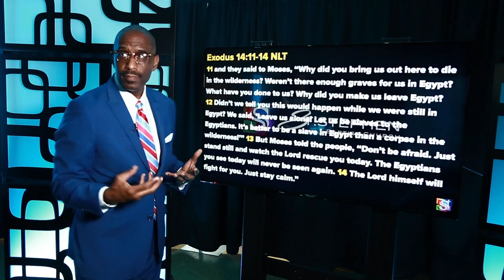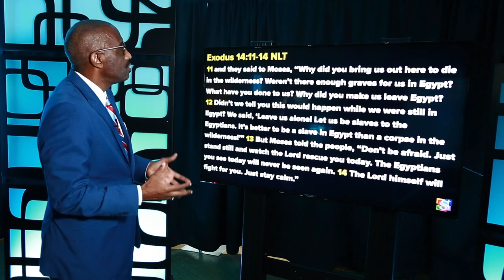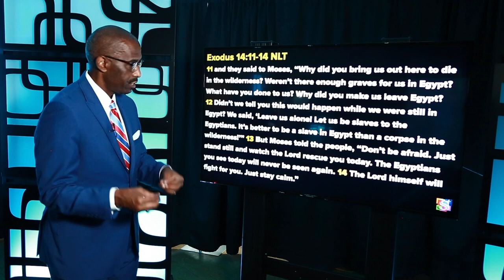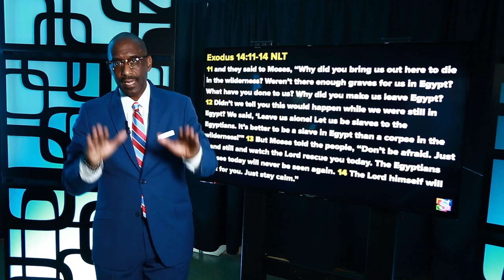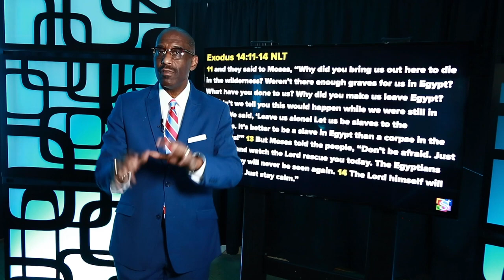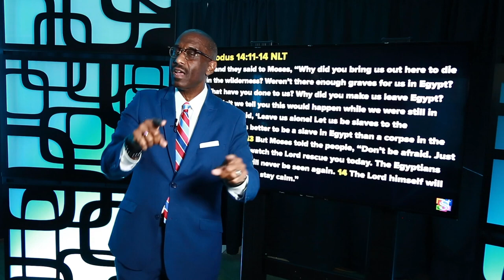Powerful Points to Ponder - KNOW FEAR : Fear of the Future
This week we are revisiting Rev. Dr. Kevin W. Cosby's Powerful Points to Ponder on the topic of Fear. Rev. Cosby helps us to k(no)w our fears and work through them.